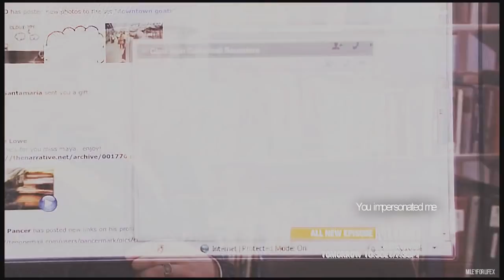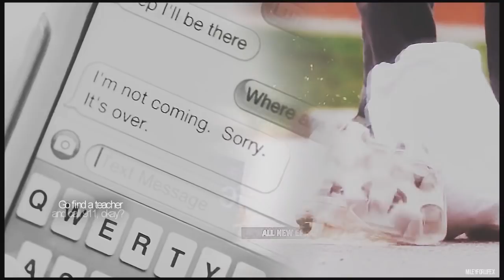The Story Of Campbell Saunders | Degrassi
another story video, wow. haha. :)
i have been in a very inspirational mood lately, and i'm loving it. maybe these story videos get boring (if they do, please tell me lmao), but i actually enjoy making them a lot.

also, i just wanna take a sec to thank eric osborne for watching the story of miles hollingsworth video. i can't believe he actually watched my video. that really makes it worth spending a lot of time on it! he even shared it on his twitter, i have no words, haha. thank you so much eric, :)) now let's hope dylan everett watches this video lmao.

song: wait - m38
fandom: campbell saunders (dylan everett), degrassi